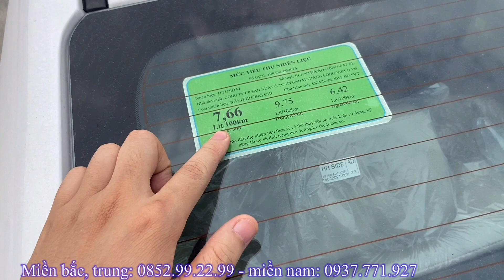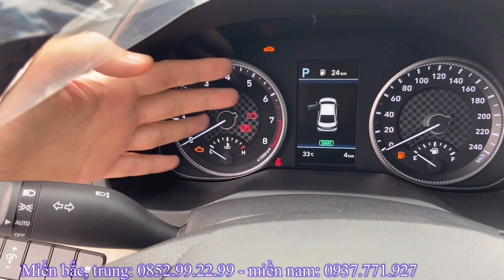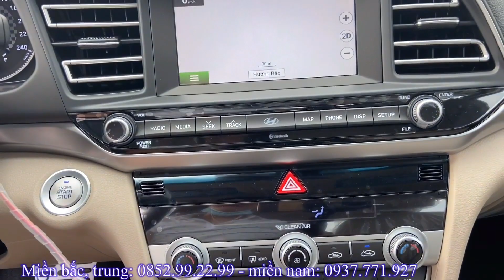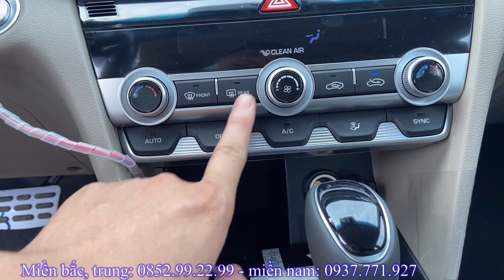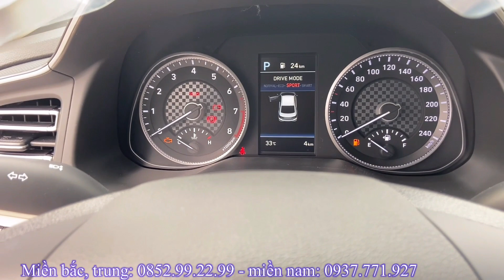Hyundai Elantra 2021 2 0 AT. Giá xe mới nhất tháng 9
Cảm ơn các bạn đã theo dõi
*Giá xe Hyundai Elantra 2021:
- Giá xe Hyundai Elantra 2021 1.6 Sport
  + Tổng lăn bánh Hà Nội: 824tr
  + Tổng lăn bánh Tỉnh: 790tr
  + Tổng lăn bánh HCM: 808tr
- Giá xe Hyundai Elantra 2021 2.0 AT
  + Tổng lăn bánh Hà Nội: 753tr
  + Tổng lăn bánh Tỉnh: 721tr
  + Tổng lăn bánh HCM: 739tr
- Giá xe Hyundai Elantra 2021 1.6 AT
  + Tổng lăn bánh Hà Nội: 708tr
  + Tổng lăn bánh Tỉnh: 677tr
  + Tổng lăn bánh HCM: 695tr
- Giá xe Hyundai Elantra 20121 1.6 MT
  + Tổng lăn bánh Hà Nội: 620tr
  + Tổng lăn bánh Tỉnh: 590tr
  + Tổng lăn bánh HCM: 608tr
**Nếu ae muốn xem giá xe và các tính năng chi tiết từng loại xe như thế nào thì hãy click vào đường link nhé.
- Kia Cerato 2021 1.6 Deluxe: ...
- Kia Cerato 2021 1.6 MT: ...
 - Toyota Corolla Altis 2021 1.8 G: ...
 - Honda Civic 2021 E:
* Các màu xe của Hyundai Elantra 2021 ;
 - Màu xanh dương (ZD6)
 - Màu đỏ tươi (PR2)
Hiện nay công ty Hyundai đang có nhiều Khuyến mại: